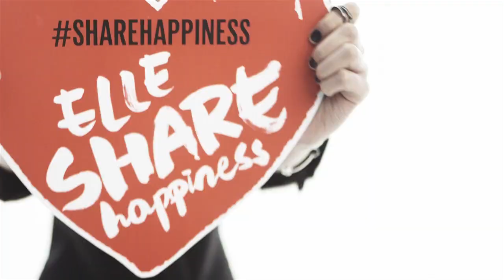행복이 뭐 별건가요?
7주년을 맞이한 엘르 쉐어 해피니스 자선 프로젝트와 윌 엔터테인먼트 배우들이 어려운 이웃을 돕기 위해 한 자리에 모였습니다. 그 따뜻한 만남에서 떠올린 이 겨울의 소중한 기억들. 당신에게 행복이란 무엇인가요?  여덟 명의 배우 이진욱, 왕빛나, 유인영, 김재원, 남보라, 온주완, 장의수, 장솔미의 따뜻한 고백이 이어집니다. 윌 엔터테인먼트 배우들이 참여하고 브랜드 서포트 엠프리오 아르마니(EMPORIO ARMANI), 에트로(ETRO), 제이 에스티나(J.ESTINA), 스토케(STOKKE), 키엘(KIEHL’S), 벨스타프 (BELSTAFF), 반하트 디 알바자(VANHART DI ALBAZAR)가 함께 해 모은 자선 기금은 전액 어려움에 처한 국내외 여성과 어린이들을 위해 사용됩니다!